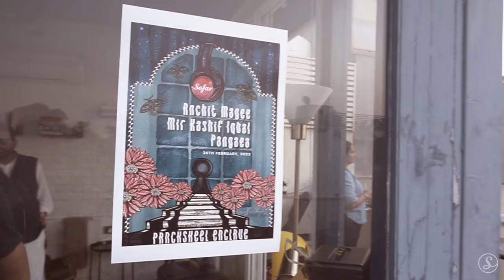Mir Kashif Iqbal - Labov | Sofar Delhi NCR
Filmed by:
Gautam Bedhara
Rishabh Bhardwaj
Dhruv Kalra

Edited by:
Dhruv Kalra

Audio by:
Sumedha Sharma

Additional Credits:
Song Title: Labov
Written, Composed, Arranged and Performed by Mir Kashif Iqbal